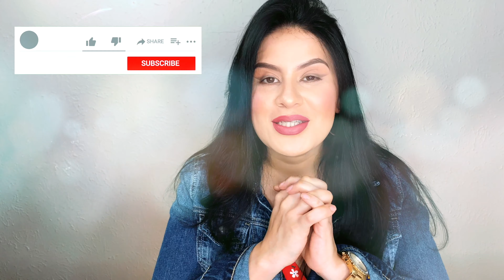ACEITE DE COCO 🥥 SABILA O ALOE VERA. Para tener un CABELLO o PELO largo, suave y saludable.✨✨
🍭SABILA Y ACEITE DE COCO PARA TENER UN CABELLO LARGO SUAVE Y SALUDABLE.

🍭 ADIOS cabello OPACO, MALTRATADO Y QUEBRADIZO | MASCARILLA* NUTRITIVA la solución.

🍭 GOTERO* 2 EN 1. TONICO* para hidratar y acelerar el crecimiento del cabello. INCREIBLE 100% funciona